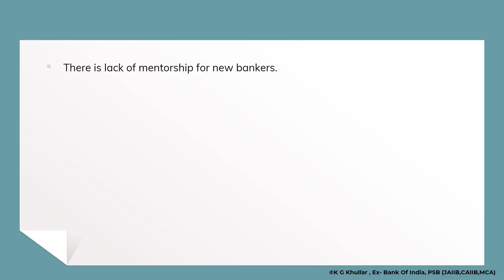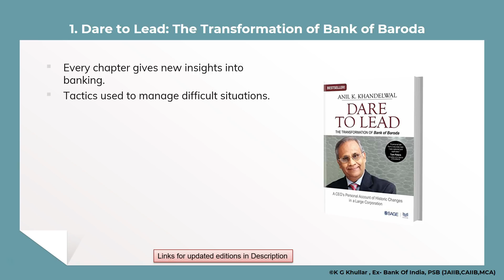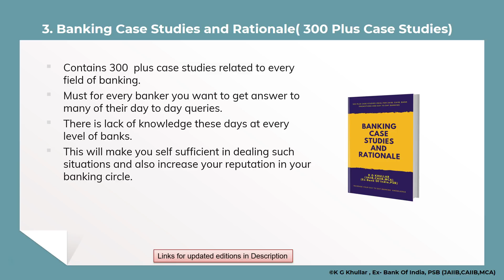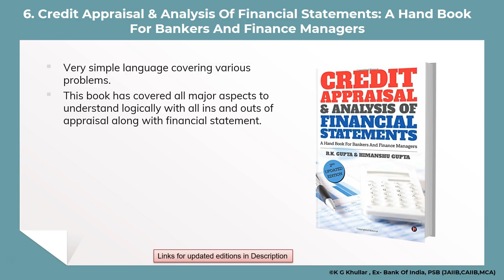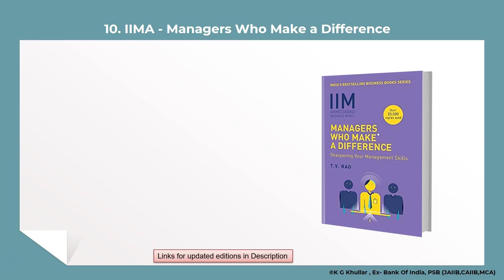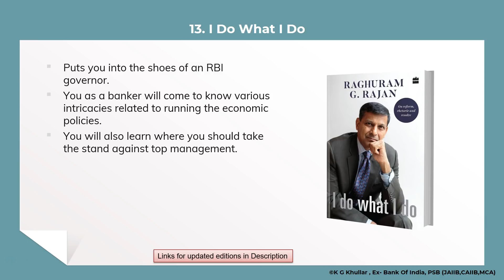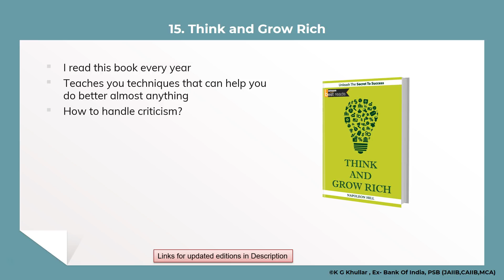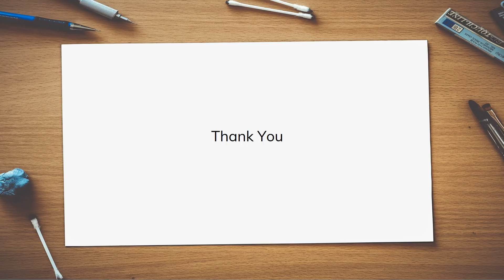Best Books for Bankers | Dare to become a Smart Banker !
This video discusses books that every banker must refer to enhance knowledge. Books have been discussed in their order of preference.
1) Dare to Lead: The Transformation of Bank of Baroda
2) Romancing the Balance Sheet
3) Banking case studies and Rationale( 300 Plus Case Studies)
4) Bank of Polampur (by Ved Mathur, Ex- GM PNB)
5) Credit Appraisal, Risk Analysis & Decision Making
6) Credit Monitoring, Legal Aspects and recovery of Bank Loan
7) Credit Appraisal & Analysis Of Financial Statements: A Hand Book For Bankers And Finance Managers
8) Vipers in Bushes and a Banker's Ordeals - a Credit Manager's Handbook
9) Hands on Credit - Doing it Yourself
10) Bankers Handbook on Kisan Credit Card
10) IIMA - Managers Who Make a Difference
11) Balance Sheet Decoded-Keys to Unlock Balance Sheet Secrets
12) IIMA – Day to day economics
13) I Do What I Do
14) Finance Made Easy Series
15) Think and Grow Rich
16) The power of your subconscious mind
17) how to win friend and influence people